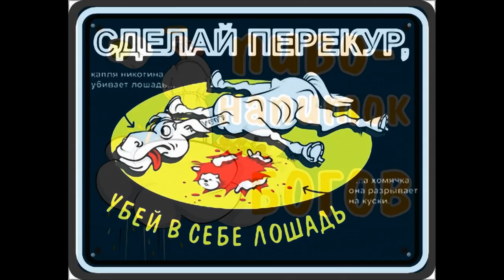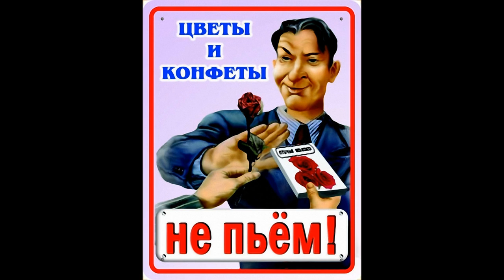Прикольные таблички часть 1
Прикольные таблички на разные случаи жизни.